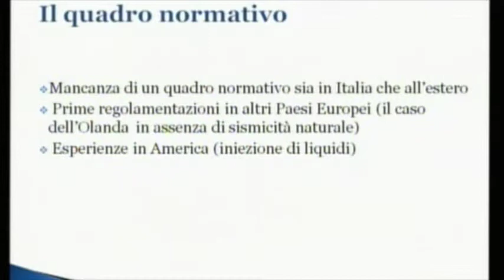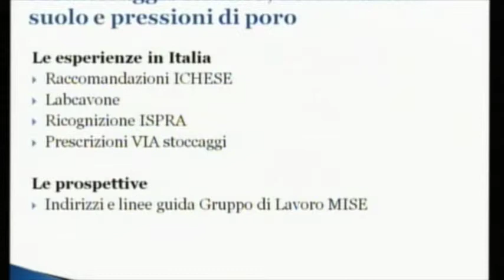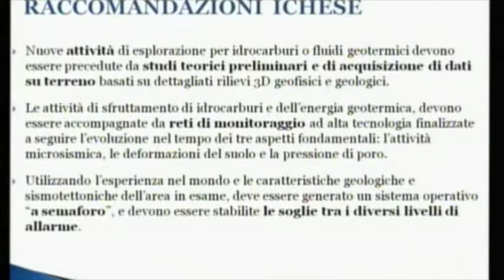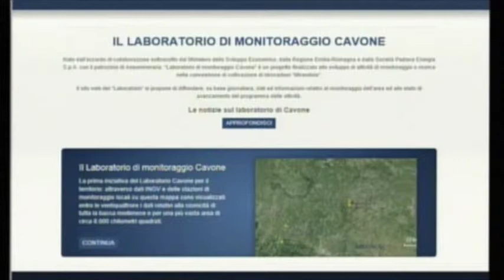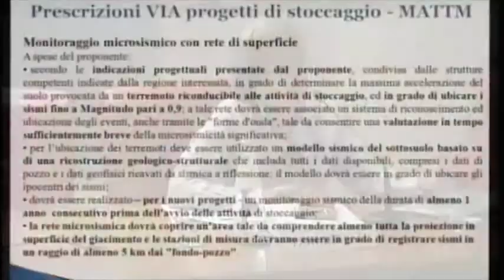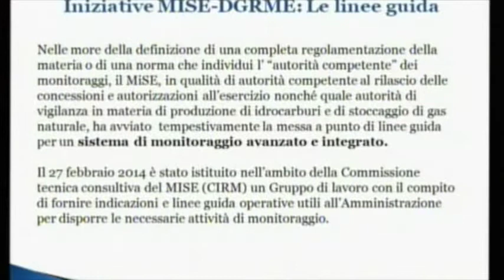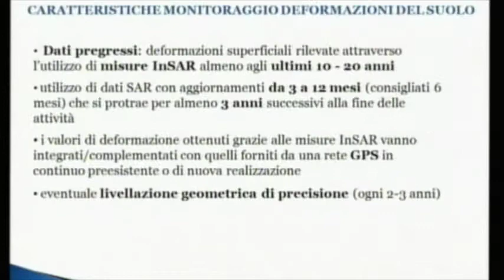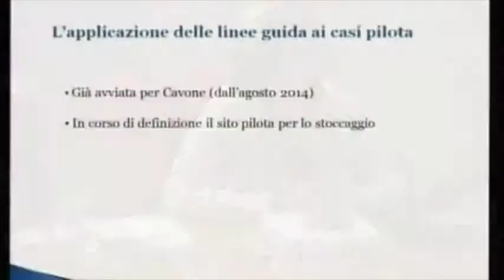Franco Terlizzese e Liliana Panei - DGRiME - Ministero Sviluppo Economico - Il contesto normativo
Interventi di Franco Terlizzese e Liliana Panei di  DGRiME - Ministero Sviluppo Economico dal titolo " Il contesto normativo "